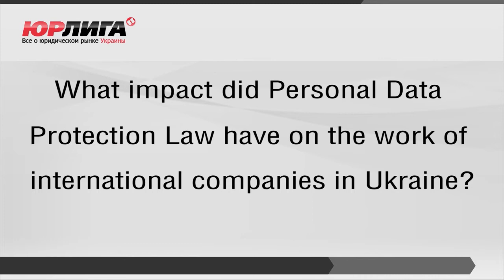Svitlana Kheda about Personal Data Protection Law in Ukraine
What impact did Personal Data Protection Law have on the work of international companies in Ukraine?